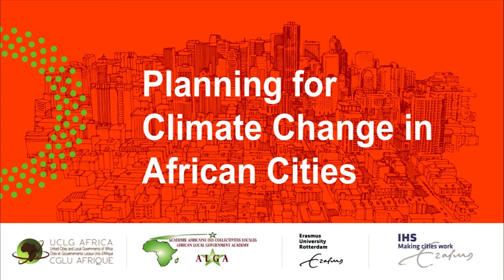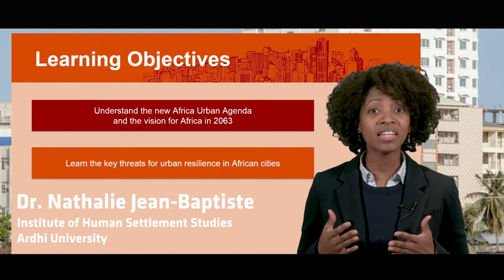MOOC trailer: Planning for Climate Change in African Cities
The “Planning for Climate Change in African Cities” is a 5-week long massive online open course (MOOC) that provides the foundation for understanding cities’ exposure and sensitivity to climate change, and how cities can manage these impacts in the face of growing uncertainty.

This free course will soon be available for you to follow on Coursera.org. To stay informed about the launch date, follow the IHS, Institute for Housing and Urban Development Studies of Erasmus University Rotterdam social media channels.